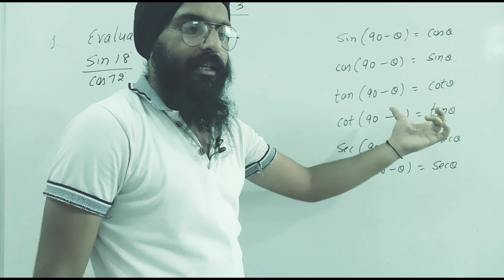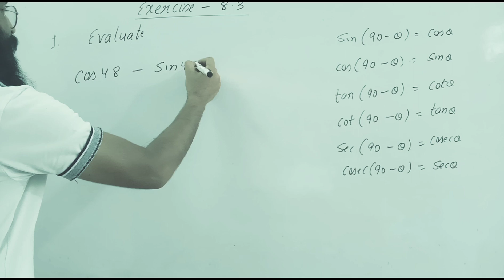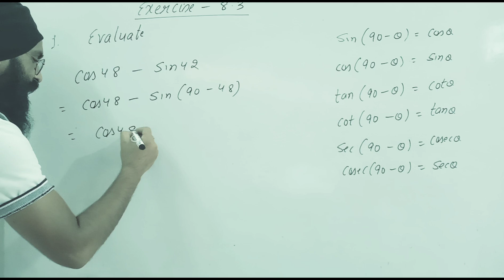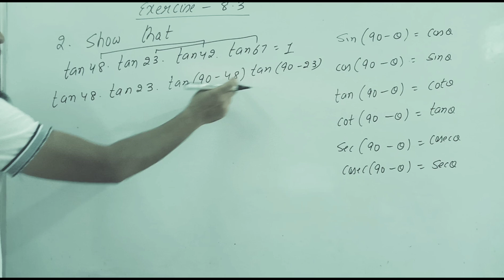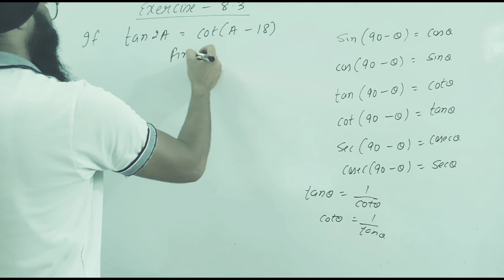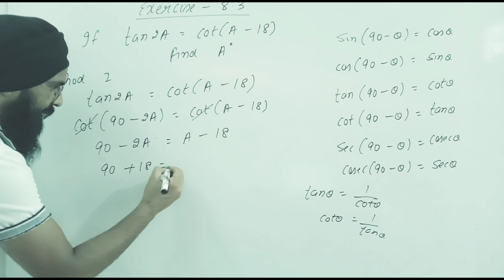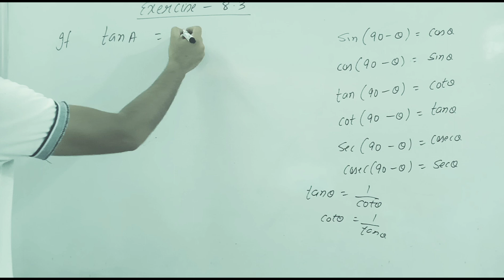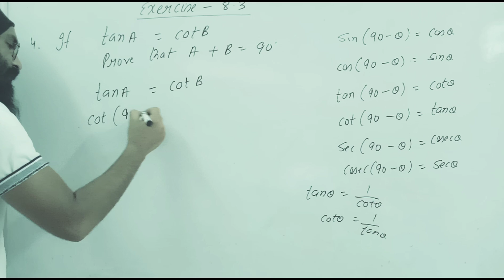Trigonometry|class 10|chapter 8|exercise 8.3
We have discussed exercise 8.3 of Trigonometry